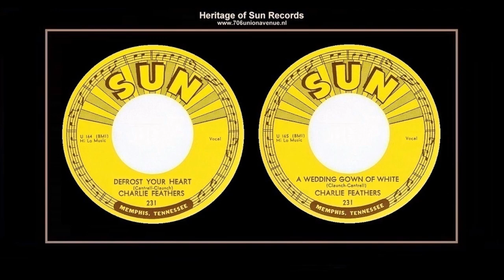(1955) Sun 231 ''Defrost Your Heart'' b/w ''A Wedding Gown Of White'' Charlie Feathers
STUDIO SESSION FOR CHARLIE FEATHERS

706 UNION AVENUE, MEMPHIS, TENNESSEE
SUN SESSION: TUESDAY NOVEMBER 1, 1955
SESSION HOURS: 8:00-11:00 PM

Charlie Feathers had been working with composers like Quinton Claunch and Bill Cantrell on "Defrost Your Heart" (Sun 231) from late in 1954. Owing more than a little to the tune of Hank Williams' "I Heard That Lonesome Whistle Blow" and sharing some of its bleak intensity, it must have struck Phillips as ideal when it was finished in 1955. In way Feathers was odd from the outset and he had an old soul. His two singles for Phillips, one on Sun, the other on its Flip subsidiary, taken with all the material he stockpiled at that time, do not come from the parallel universes mentioned earlier but from some third anterior dimension. "Wedding Gown Of White" would sit quite easily on Harry Smith's antiguarian Anthology Of American Folk Music alongside Clarence Ashley's curious "The Coo Coo Bird" while "I've Been Deceived" could rub shoulders with the Reverend Gates' "Oh Death".

"DEFROST YOUR HEART"
Composer: - William "Bill" Cantrell-Quinton Claunch
Publisher: - B.M.I. - Hi-Lo Music Incorporated
Matrix number: - U 164 - Master (2:30)
First appearance: - Sun Records (S) 78/45rpm standard single SUN 231-A mono
DEFROST YOUR HEART / A WEDDING GOWN OF WHITE

Although consigned to the flipside of ''Wedding Gown Of White'', this song was another stellar outing by  Feathers. The song is truly beautiful and is matched by Feathers' masterful phrasing. He 'worries' a word or  syllable in the same way as Lefty Frtixell but, at the same time, has the desperation of Hank Williams in his  voice. Once again, Kesler is outstanding while Cantrell limits himself to the intro. The melody of ''Defrost  Your Heart'' owes some debt to Hank Williams 1951 hit ''I Heard That Lonesome Whistle Blow'' but if all  plagiarism were as sweet as this, it would no longer be a crime. Sam Phillips could never understand why  this single was not a hit, and it's a mystery still. Phillips also insisted that Charlie could have been as big as  George Jones if he'd stuck with country music, and, on the evidence of this record, it's flattering George  Jones to say that he was as good as Charlie Feathers. Once again, Stan Kesler shows why the steel guitar  found a place in country music. Its wordless cry precisely echoes the sentiments of so many country songs,  none more so than this. Claunch's deadened bass strings provide all the pulse that these two sides need. After  Elvis Presley was signed to RCA, Sam Phillips concluded a deal that saw songs he published go to Presley's  new publisher, Hill & Range, for exploitation. The Aberbachs, who owned Hill & Range, sent ''Defrost Your  Heart'' to Canadian country artist Bob King. (MH) (HD) (CE)

"A WEDDING GOWN OF WHITE"
Matrix number: - U 165 - Master (3:08)
First appearance: - Sun Records (S) 78/45rpm standard single SUN 231-B mono
A WEDDING GOWN OF WHITE / DEFROST YOUR HEART

In a sense, ''A Wedding Gown Of White'' was more a follow-up to ''Daydreamin''' than to ''Peepin' Eyes''. This time, our hero has moved on to daydreamin' about his forthcoming marriage. You won't find a less cluttered storyline in country music: ''I love you, I'm going to marry you; Oh boy. Claunch and Cantrell certainly thought that this was a vein they could mine indefinitely. The dismal sales ( a shade over 900 copies) obviously proved them wrong. Feathers provides a wonderfully hard-edged vocal in a style that could strip paint off the wall, while full of earnest love. In fact, it goes beyond love to the point of adoration. Kesler's steel guitar is also outstanding, bracketed by the signature phrase from Wagner's ''Wedding March''. The bass player is either Bill Black, augmenting his meagre earnings with Presley, or his brother Johnny. Bill Black's name was filed with the AFM but Johnny recalls playing the session and was not a member of the AFM, which would have necessitated substituting his name with an AFM member on the session log. (MH) (HD) (CE)

Charlie Feathers - Vocals and Guitar
Bill Cantrell - Fiddle
Stan Kesler - Steel Guitar
Quinton Claunch - Guitar
Bill Black or Johnny Black - Bass